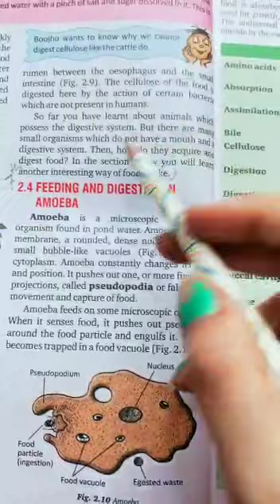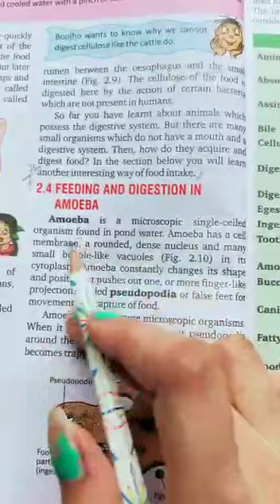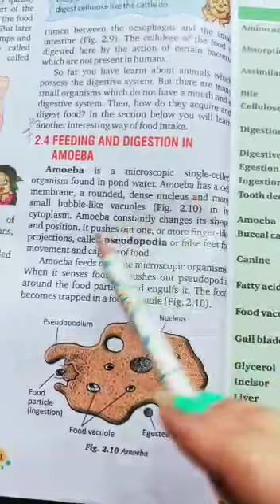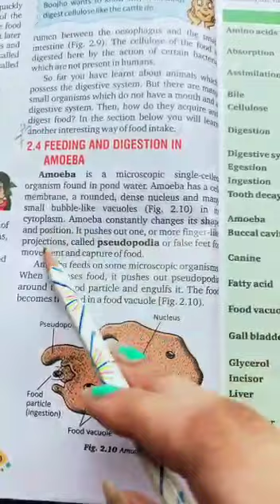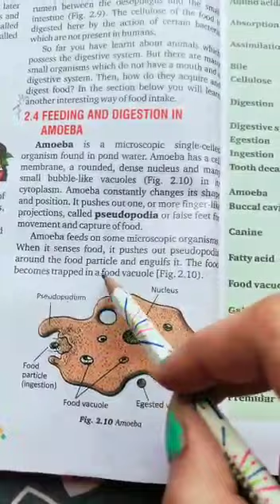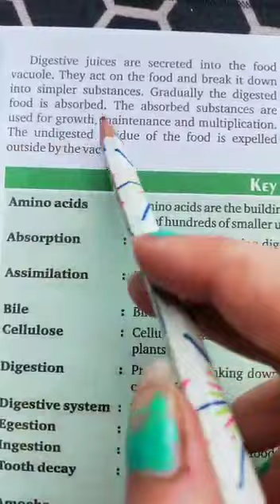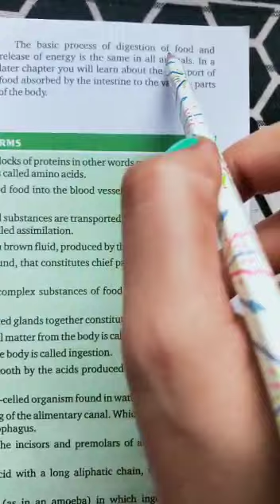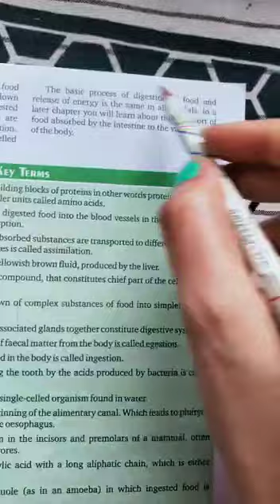class 7th science day 15